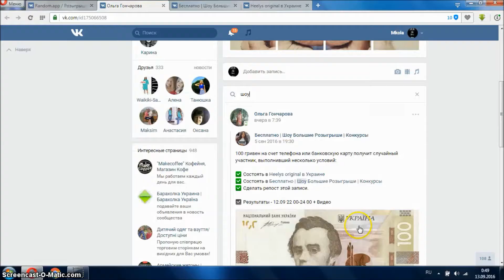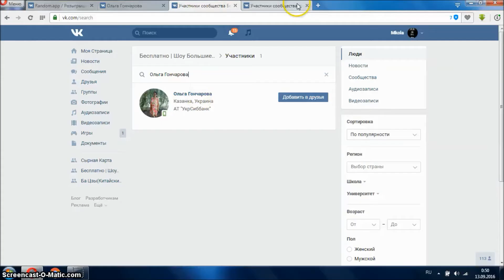Бесплатно | Шоу Большие Розыгрыши | Конкурсы 12 09 2016 100 гр